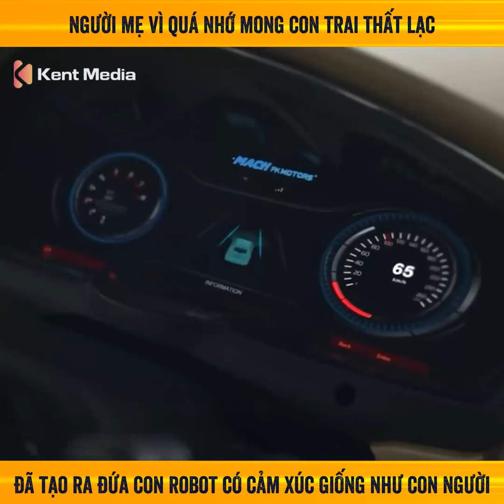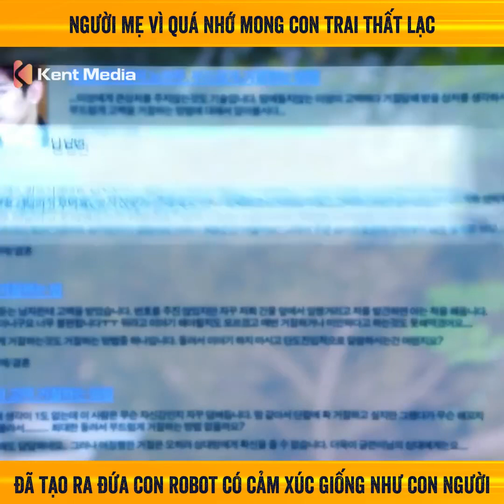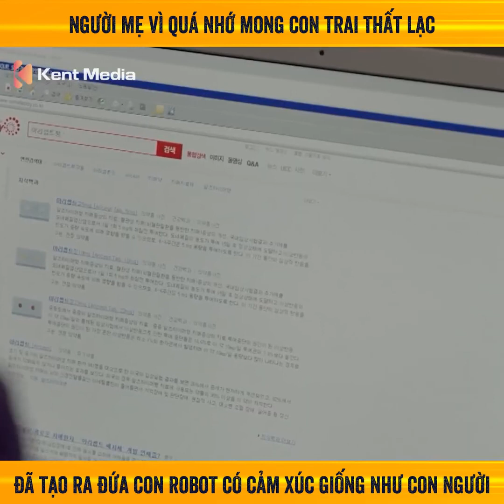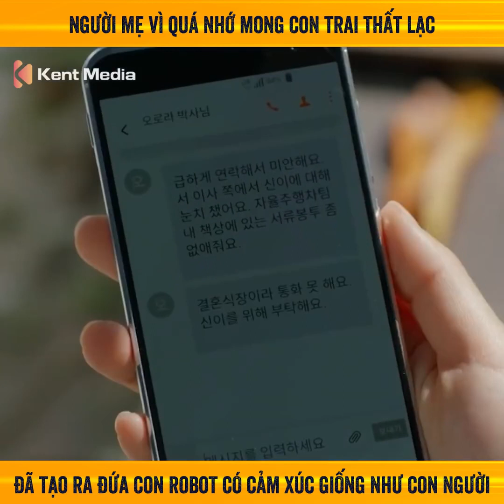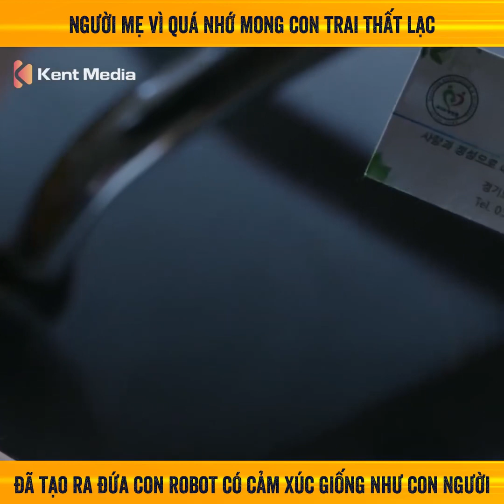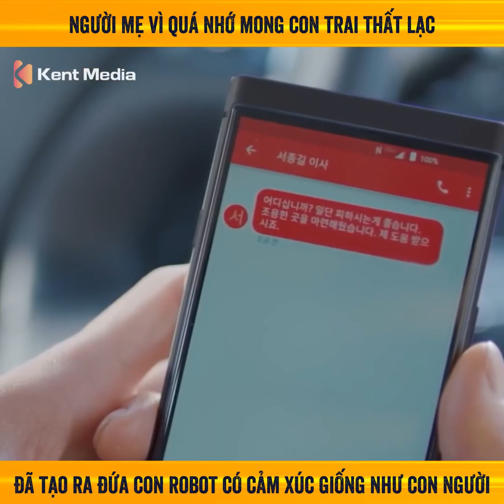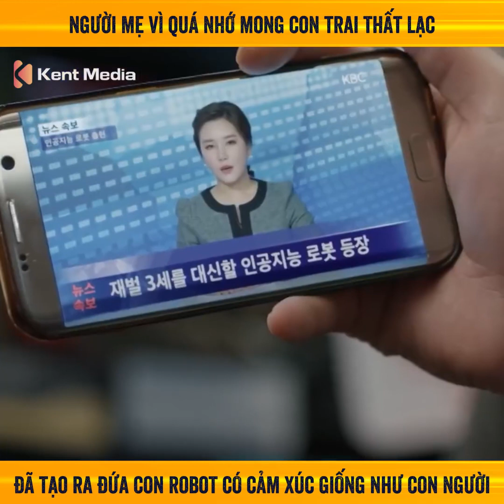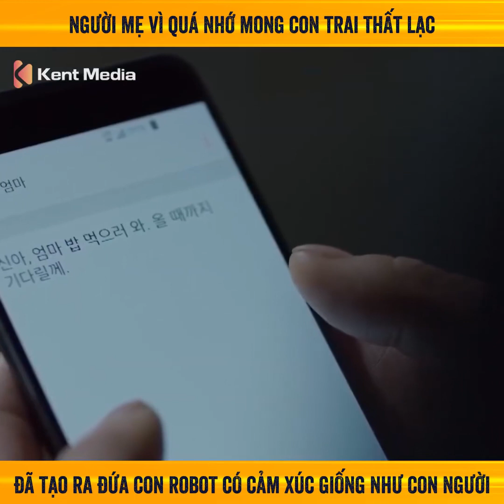Review phim : Đứa con trai robot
Người mẹ vì quá nhớ mong con trai thất lạc đã tạo ra đứa con robot có cảm xúc giống hệt con người